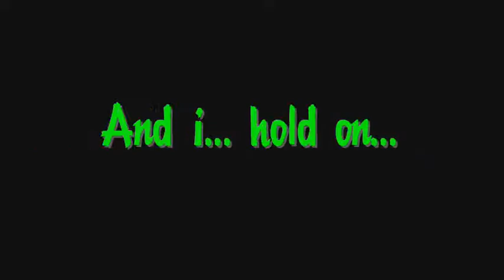Zipo6p's Christmas Message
Hey guys/Gals

I am here to spread a bit of christmas to my channel and your sub box

it a short video but hay